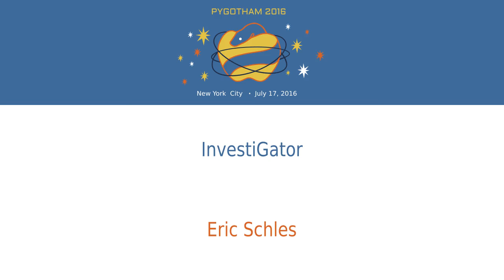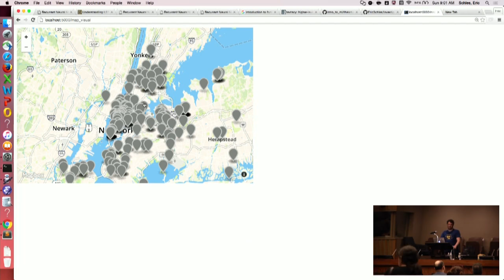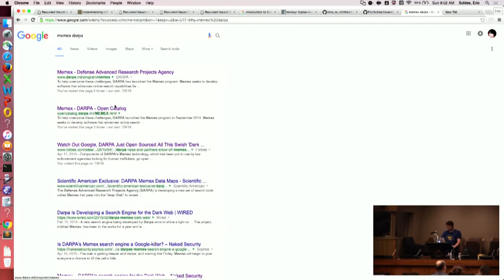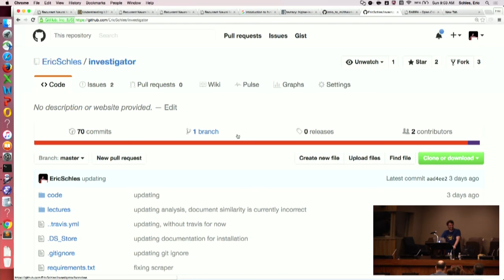InvestiGator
Eric Schles
How I use Python to fight slavery.